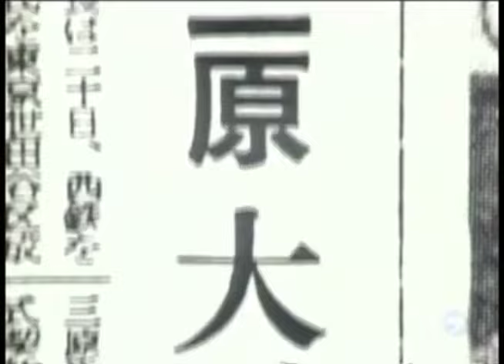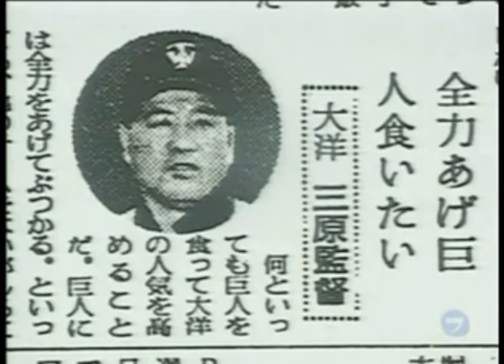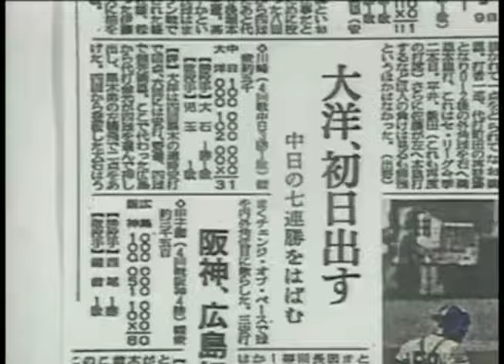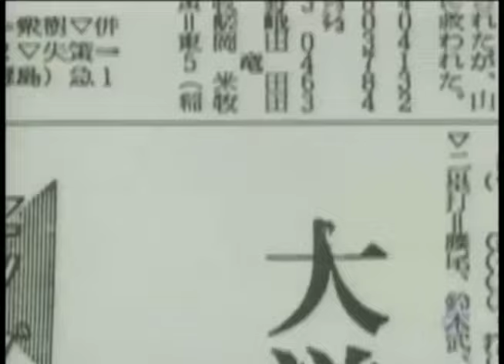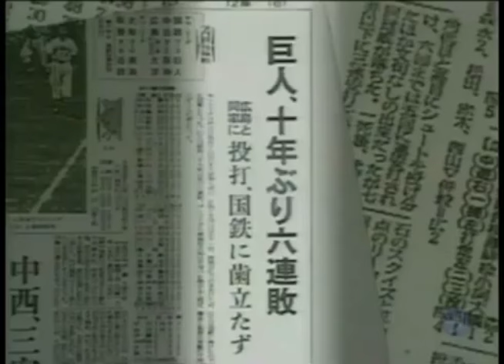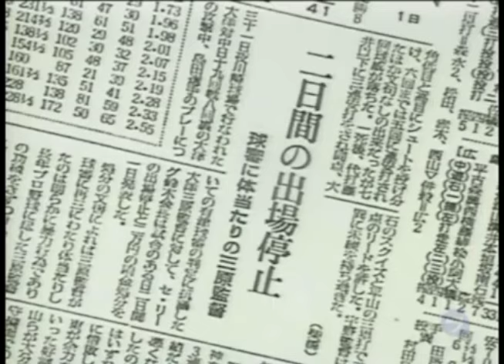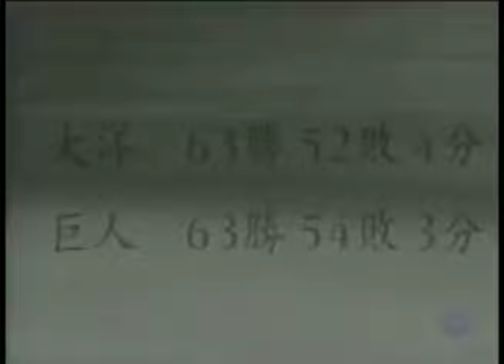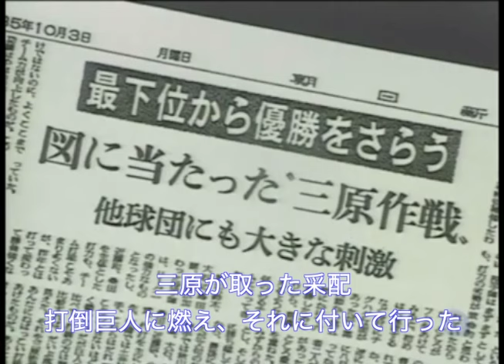三原脩【 1960年 大洋ホエールズ初優勝 〜 今、甦る38年の奇跡・超二流軍団 〜】1998/10/04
【04:23〜05:03】間は、字幕をONにしてご覧ください。

三原脩（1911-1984） 香川県出身
※番組放送時は1998年シーズン

【球歴】

大日本東京野球倶楽部
（1934） 選手
東京巨人軍
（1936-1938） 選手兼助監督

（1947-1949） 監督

西鉄ライオンズ
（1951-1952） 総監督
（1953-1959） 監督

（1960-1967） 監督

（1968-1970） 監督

ヤクルトアトムズ
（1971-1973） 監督